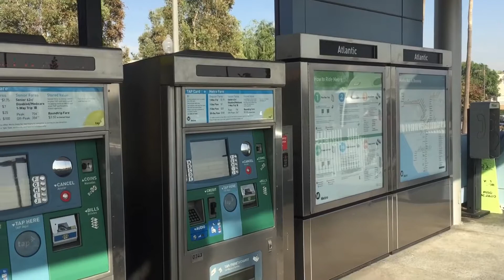- Atlantic Station (LA METRO Gold Line)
5150 E Pomona Blvd, East Los Angeles